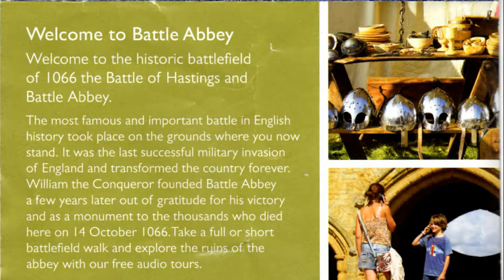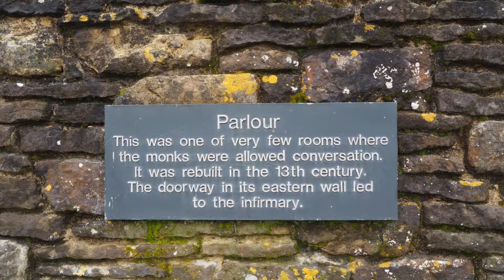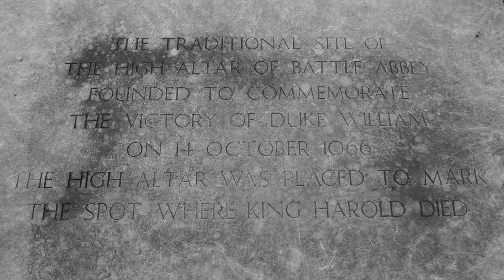Battle Abbey East Sussex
Taken with a back up camera in jpg. format as I had a problem with my main camera Lens so the quality is not up to normal.